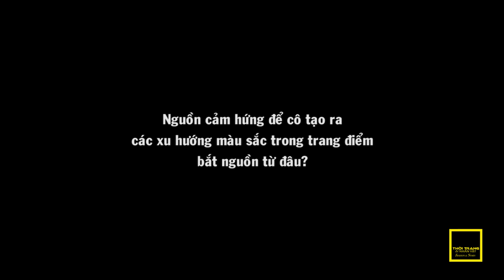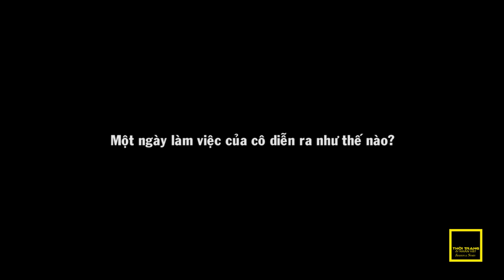Thời Trang và Nhân Vật HTV7 - INTERVIEW - NAM VO - INTERNATIONAL MAKEUP ARTIST